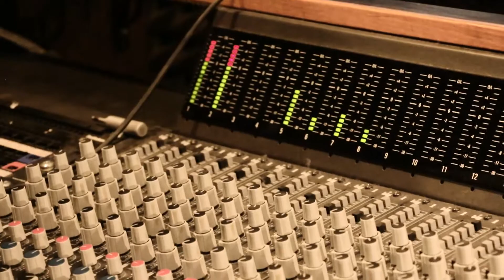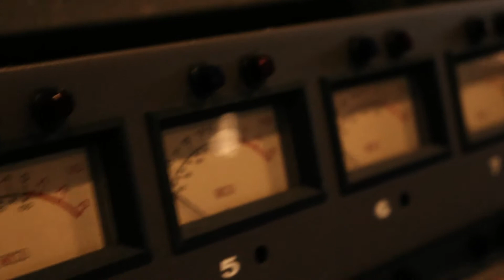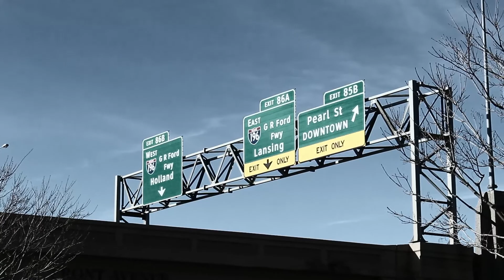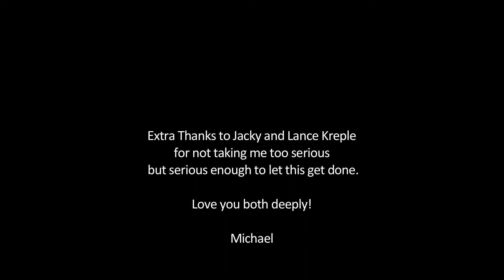Hand of Giants - The Shape I'm In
First single from Hand of Giants. The new album hits stores June 24, 2017